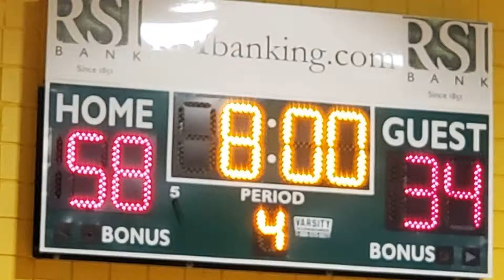Isabelle final SJV basketball game - championship win